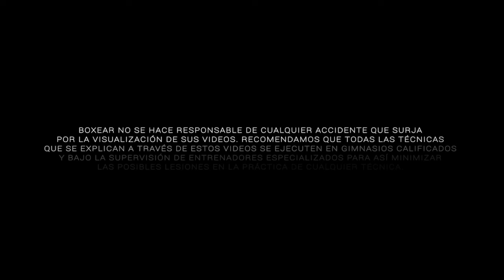La solución Rutina de pesas y box (+ Alimentación)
Esta es la rutina perfecta para empezar a boxear combinando pesas y boxeo.

Sígueme aquí! :)